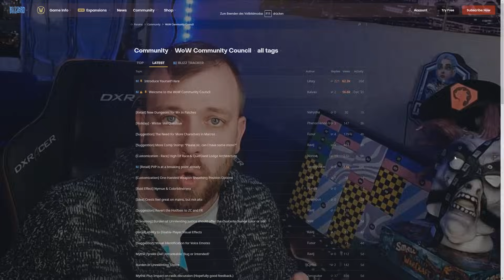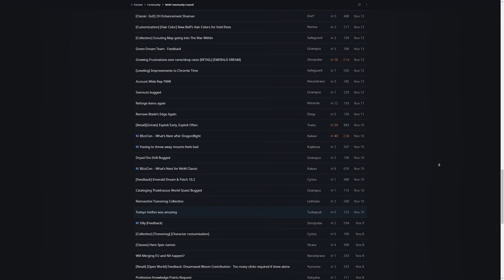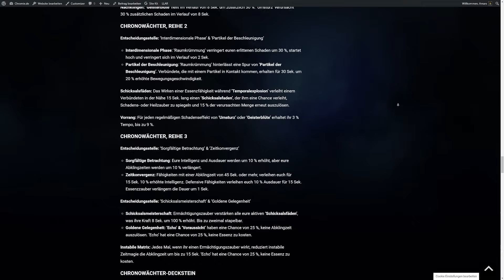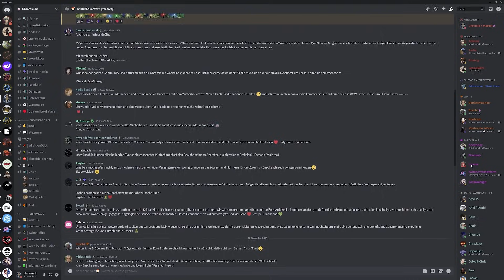Season 4 schon im März?! | Kommt da The War Within? | Hero Talente News & Mehr!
Ein Haufen News, die heute zusammen kommen. Ich bringe sie für euch zusammen!

Links

0:00 Intro / Zusammenfassung
01:21 Community Council
02:41 Hurrican Cinematic
03:42 Heldentalente
04:58 Giveaway
07:32 Season 4 - The War Within Release

Holy Energy Code: "CHROMIE" - spare 10% bei den besten Getränken!

Kater Games Partner - Spare 10% durch den Code: Chromie10

News, Guides und alles zu World of Warcraft?